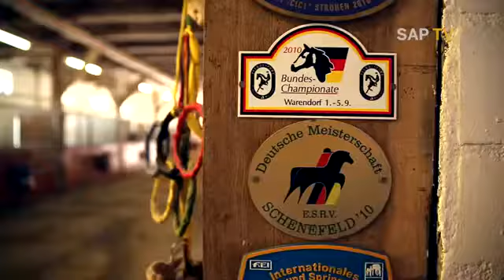Behind the Scenes - Ingrid Klimke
Olympic gold medalist Ingrid Klimke draws from a 21-year-old experience as athlete and trainer in equestrian sports. She is a firm believer of the classical way of training horses and lives the credo that each horse needs to be individually treated according to his character and carefully trained. As a co-innovation partner and advisor for equestrian sports, Ingrid helps to further develop SAP Equestrian analytics, a prototype that allows fans and riders to better visualize the action on the cross-country course.